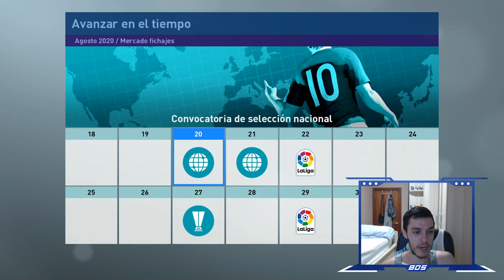PES 2019 LIGA MASTER | ATLÉTICO DE MADRID | LA NUEVA SUPERESTRELLA #24